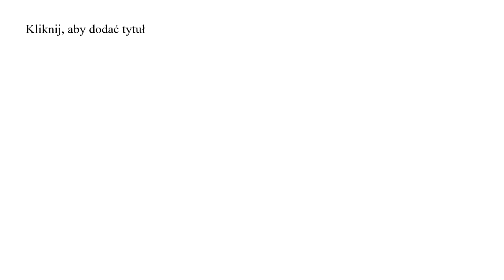Chwila dla siebie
Zadbaj o siebie, znajdź chwilę dla siebie